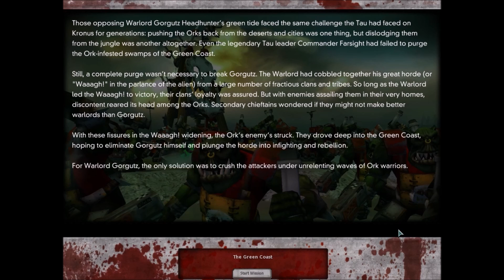Warhammer 40,000: Dawn of War - Dark Crusade - Part 6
Remleiz finally takes on Gorgutz 'Eadhunter